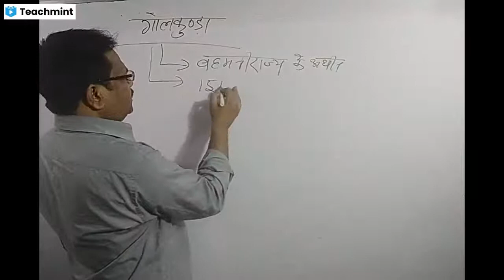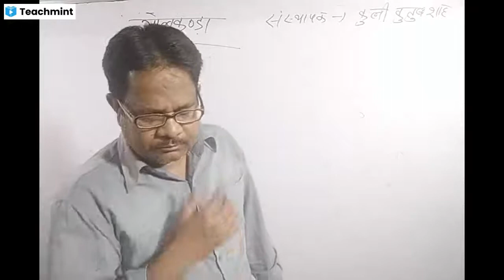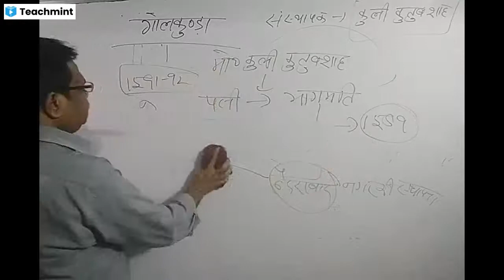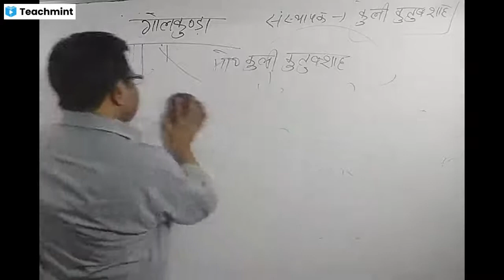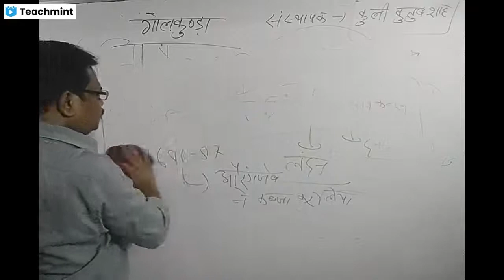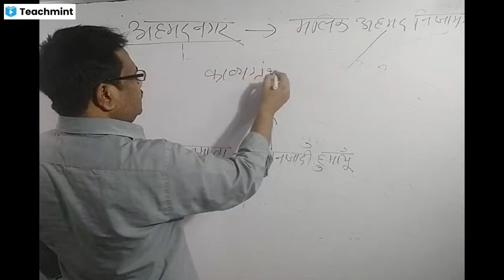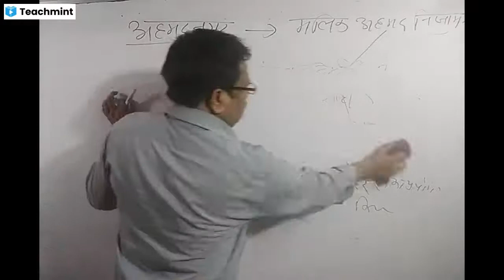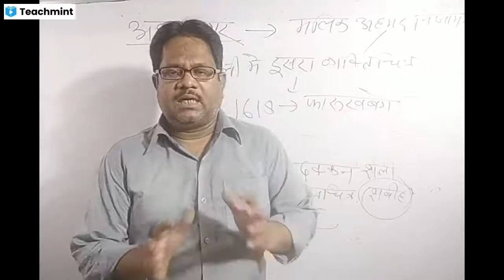ART(दक्कन शैली भाग -2)TGT/PGT/LT/NET/NVS/KVS/DSSSB by M.Z.KHAN